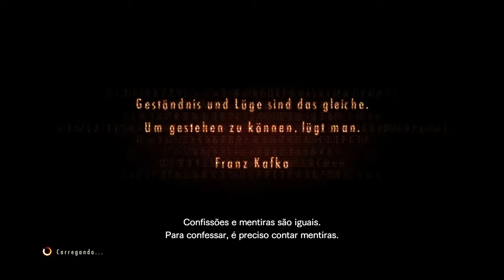RESIDENT EVIL REVELATIONS 2 3ºEPISÓDIO JULGAMENTO #09 (XBOX ONE)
Ao entrarem no monumento, Barry encontra dois arquivos importantes: um deles fala sobre o vírus T-Phobos; o mesmo usado em Claire e os demais como parte do experimento, sendo este o agente virológico que age no corpo do hospedeiro no caso de situações de stress e traumas extremos. O outro arquivo parece ter sido escrito pela própria Overseer, sendo uma carta amarga de despedida escrita para seu “pai”.

Assim como os outros locais da ilha, a torre tem um aspecto sombrio e um ambiente que reflete a loucura dos eventos que ali ocorreram. É possível ver um monte de bonecas estranhas penduradas. Ao centro, Barry investiga e encontra um quadro com duas pessoas: Albert Wesker e uma mulher com um sorriso maléfico. Natália não suporta olhar para a mulher e Barry não entende o que uma foto de seu antigo inimigo estaria fazendo ali.
Barry pergunta se ela se refere a Wesker (Albert), mas ela na verdade aponta para a mulher e revela seu nome: Alex Wesker. Barry simplesmente fica incrédulo com a existência de um segundo Wesker. Uma risada distorcida pode ser ouvida ao fundo.

Um vulto surge das sombras e exclama por Natália, sabendo que ela voltaria. Barry tenta proteger a menina, mas é em vão, os longos braços da criatura o desarmam facilmente apenas com um tapa. A criatura estava esperando por Natália.

Fim do episódio 2…

Após o sumiço de Natália e a morte de Gabe, Claire e Moira não tem escolha a não ser seguir em frente e chegar à Torre. Lá, elas não consegue acessar pela entrada da frente.

Há um bilhete ali, supostamente deixado por Neil, pedindo para que as duas o encontrem numa fábrica ali próxima. Claire não hesita e segue em busca de seu chefe, ao passo que Moira questiona a autenticidade do bilhete e a possibilidade de ser uma armadilha.

Essas perguntas logo são respondidas no instante em que chegam ao pátio da fábrica, onde são trancadas pela Overseer. No complexo, elas notam a estátua que representa Prometeu, uma figura mitológica que foi punida pelos deuses do Olímpo por trazer o fogo à humanidade.

Nessa mesma estátua Claire nota o crachá de Neil, e fica mais ansiosa para encontrá-lo o mais rápido possível. A Overseer diz que se elas desejam vê-lo novamente, terão de passar as provações dos “deuses” – que na verdade são armadilhas feitas por ela.
A Overseer libera acesso ao centro de processamento de comida, completamente abandonado e tomado por Afflicteds. Para ter acesso ao outro prédio, o abatedouro, elas precisam de um globo ocular para scan da retina. Mas onde obter algo assim num lugar como aquele?

Claire e Moira vasculham cada canto do lugar, e resolvem diversos puzzles em salas repletas de armadilhas, eventualmente obtendo a imitação de um olho que passa no scan de retina das portas. Ainda na fábrica, elas encontram o cadáver do antigo dono, com um buraco no estômago.

Elas obtem a réplica de um pedaço de um fígado… Claire nota que prometeus foi punido pelos deuses e acorrentado. Os corvos se alimentavam de seu corpo, e associa que essa réplica deve ser usada na estátua.

Ao voltar, elas percebem que era exatamente isso do que se tratava. Mas apenas tem em mãos metade da réplica do fígado. Agora em posso do olho artificial, elas conseguem ter acesso ao abatedouro, usando esse mesmo olho para passar o scan de retina.

No abatedouro, as duas também passam por diversos apuros, com salas repletas de armadilhas e inimigos. Elas conseguem obter a segunda metade da réplica do fígado…